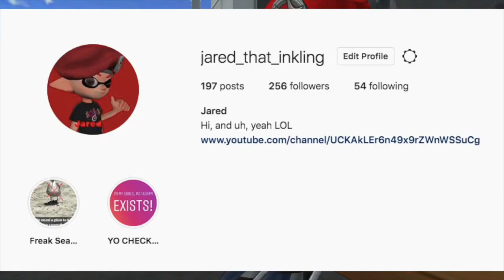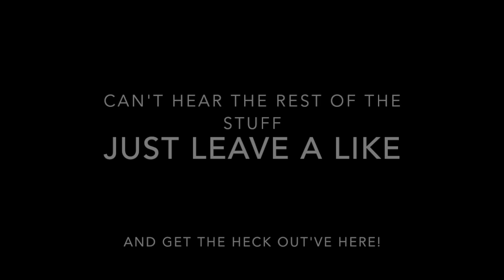Unicorns vs. Narwhals SplatFest | Splatoon 2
Hopefully I'll never have to do these again...